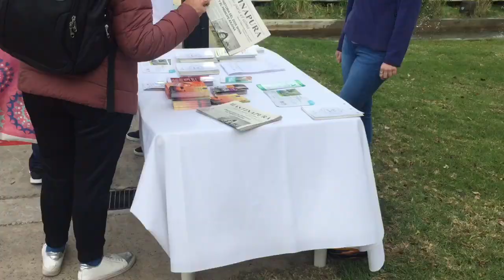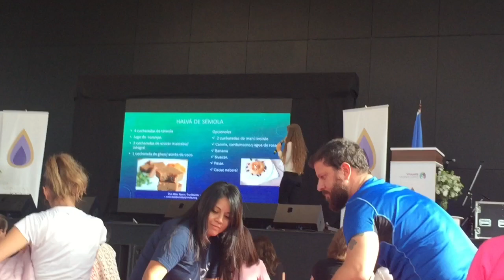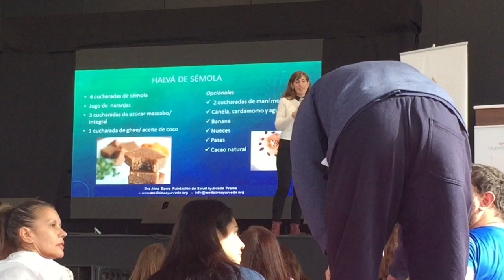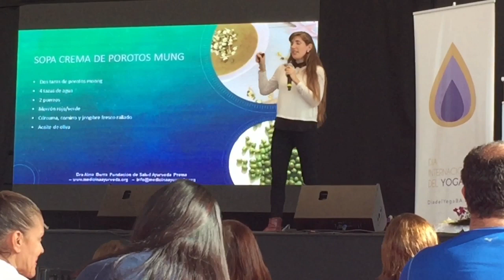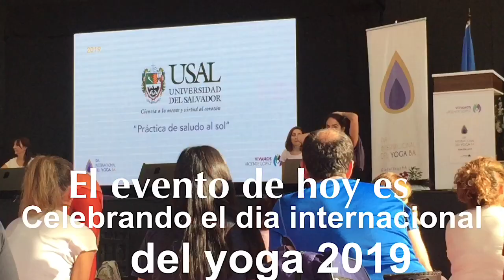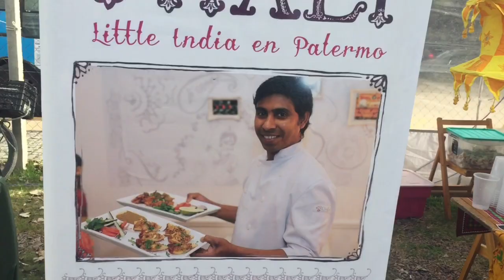Día de la bandera Argentina con actividad especial de Yoga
Día 20 de junio día feriado en Argentina , día de la bandera de la nación , se aprovechó para hacer un evento de Yoga , ya que el 21 de junio es el día Internacional del Yoga como patrimonio cultural seleccionado por la UNESCO , que hiciste tú el día de la bandera ?